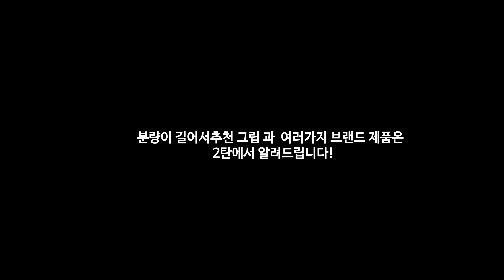하코치테니스 그립종류와 특성 1탄!!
보라매테니스장😄💪🎾🎾🎾🥎🥎🥎
클래스: 평일 or 주말 🥎🥎
클래스 시간: 상담
장소: 보라매 공원 테니스장
모집 대상: 초급자, 중급자, 상급자
모집 인원: 00명,
금액: 20분레슨
1개월 주2회 16만원 🥎
주3회 20분 1개월20만원🥎
2대1  주2회30분  24만원 🥎
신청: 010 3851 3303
라켓 무료 대여, 샤워실 완비, 주차 가능 10분에 2백원